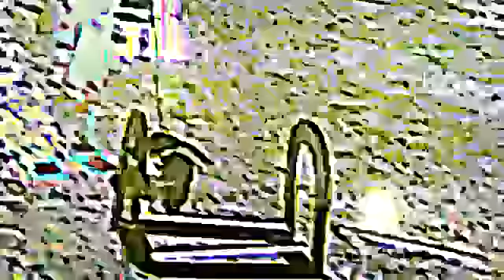TEST VIDEO SONY VEGAS :D